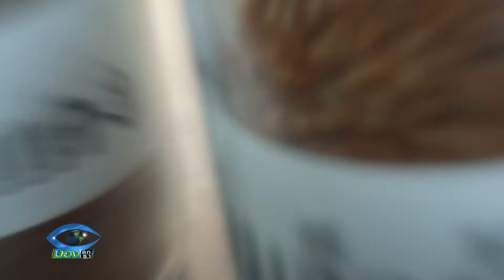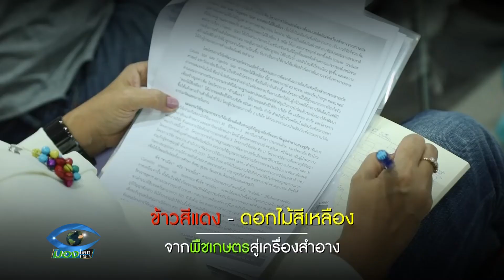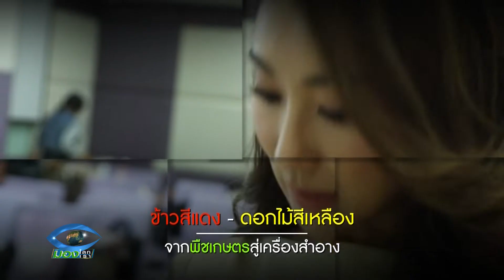KT240462 พัฒนาพืชเกษตรไทย สู่ผลิตภัณฑ์เชิงพาณิชย์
พัฒนาพืชเกษตรไทย สู่ผลิตภัณฑ์เชิงพาณิชย์
เกษตรมั่งคั่ง ประเทศไทยยั่งยืน
วันพุธที่ 24 เมษายน 2562 ...

   คุณผู้ชมเชื่อหรือไม่ว่า ข้าวหอมมะลิสีแดงและดอกไม้สีเหลือง 3 ชนิด ได้แก่ ดอกราชพฤกษ์ดอกดาวเรือง และดอกขี้เหล็กที่เราเคยรับประทานหรือเห็นกันอยู่ทั่วไปในบ้านเรานั้น นักวิจัยสามารถนำมาสกัดแล้วมาทำเป็นเครื่องสำอาง บำรุงผิวหน้า
   การศึกษาวิจัยทั้งสองโครงการใช้เวลามานานกว่า 3 ปี ในห้องทดลองทางวิทยาศาสตร์ก่อนที่จะนำมาให้อาสาสมัครกลุ่มตัวอย่างทดลองใช้จริงและเก็บข้อมูลผลที่เกิดขึ้นมีการรับรองผลที่ชัดเจน ว่าปลอดภัยพืชเกษตรของประเทศไทยเราก็มีสรรพคุณทางผิวพรรณที่มีประสิทธิภาพไม่แพ้ผลิตภัณฑ์จากต่างประเทศทำออกมาเป็นผลิตภัณฑ์ในเชิงพาณิชย์ที่มีสรรพคุณไม่แพ้ครีมบำรุงจากต่างประเทศ

cr.บุญทวี ไพรงามเนตร